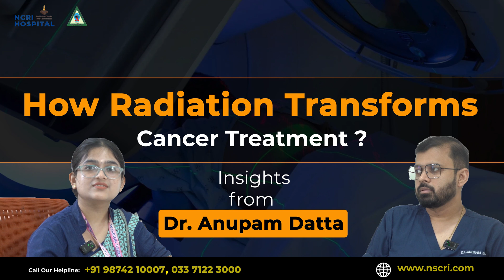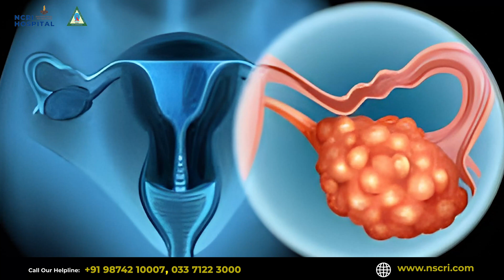How Radiation Transforms Cancer Treatment | Insights from Dr. Anupam Datta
Discover how modern radiation therapy is revolutionizing cancer treatment with insights from Dr. Anupam Datta at NCRI Hospital. In this informative video, Dr. Datta explains advanced techniques, personalized treatments, and their impact on patients' lives. Watch the timestamps below to explore the highlights of this insightful discussion.

Timestamps:
0:00 - Highlights
0:57 - Introduction
1:16 - Modern Radiation Techniques Used at NCRI Hospital
1:47 - Combining Modern Treatments Like Chemo and Radiation
2:40 - Every Patient Is Unique, and So Is Their Treatment
3:32 - What Is SBRT?
4:30 - Techniques for Prostate and Lung Cancer
5:56 - Side Effects of Cancer Treatments
7:17 - How Radiation Therapy Helps Gynecological Patients

📞 For appointments or queries, contact NCRI Hospital today!